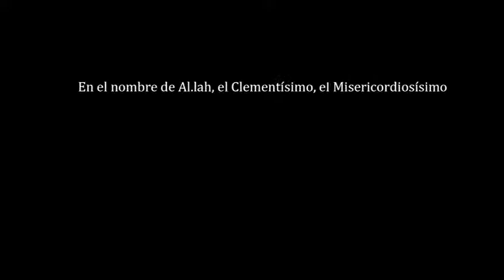Los judíos e idólatras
Además de los monoteístas y cristianos de los cuales hablamos en la anterior clase hablaremos ahora también de los judíos e idolatras.